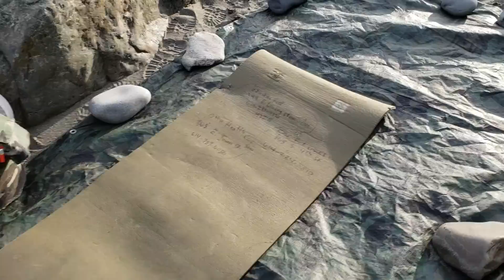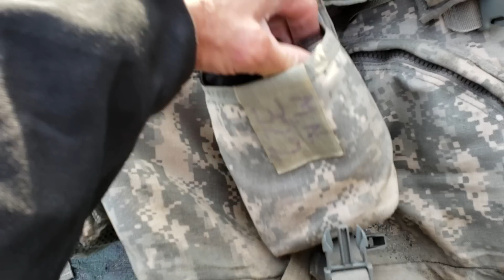Homer, Alaska, at Bishop's Beach showing all my gear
Wish I'd had someone else helping me with the video/camera holding!